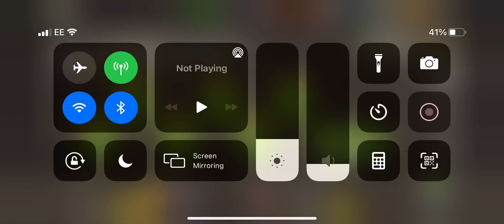Death trap lvl 38